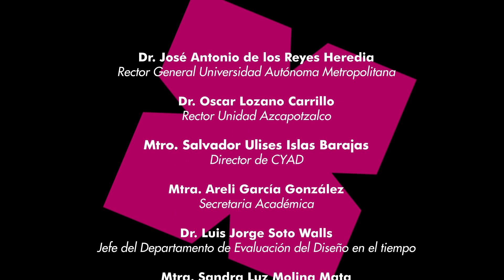ExpoCyAD 23 i Diseño de mensajes gráficos II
ExpoCyAD 23 i
Diseño de mensajes gráficos II
UEA Sistema de signos en soportes de un plano II

Valeria Luja Navarro
Solis Valtierra Paulina
Elizabeth W Perez Garcilazo

Unidad Azcapotzalco